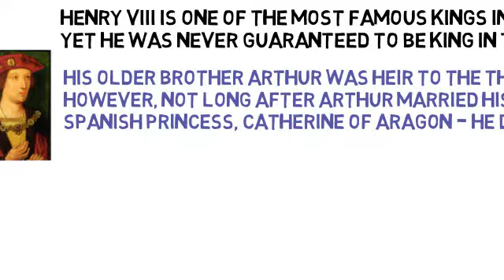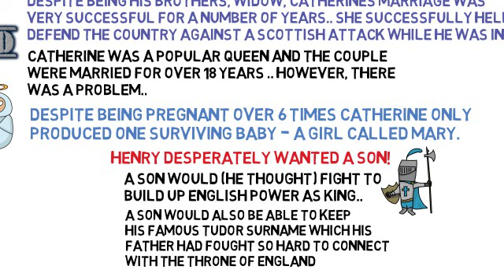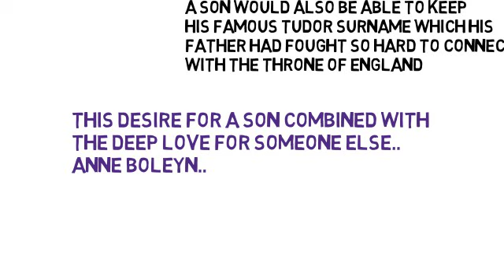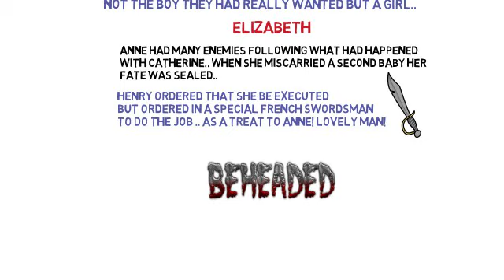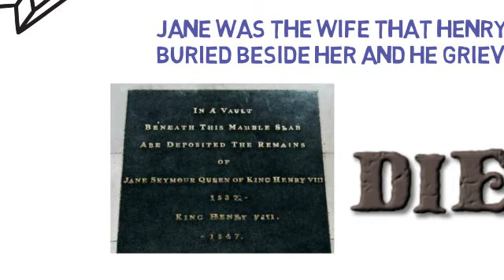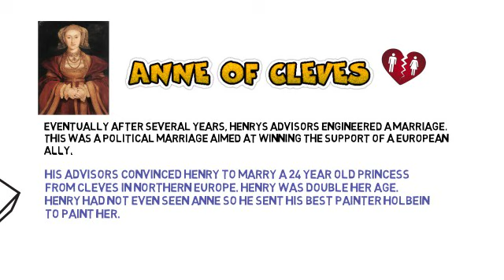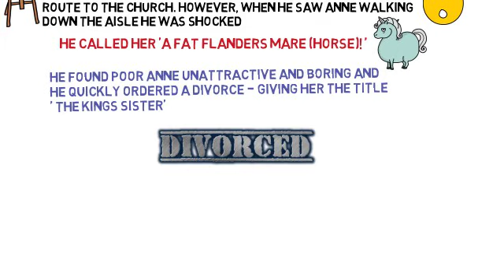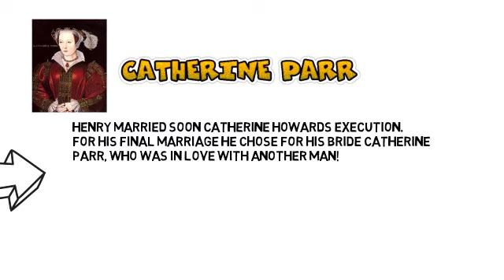HENRY VIII and his 6 wives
This short video aims to tell the story briefly of Henry VIII and his 6 wives - Who died ; who was divorced and who survived. I hope it helps :-)